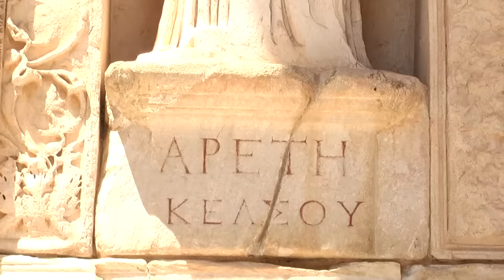10 Best Places to Visit in Turkey - Travel Video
With cities steeped in history, amazing beaches, and a beautiful countryside, a visit to Turkey promises an enchanted vacation. Diverse offerings such as the ancient ruins of Ephesus to the luxury beach resorts along the Aegean Sea will enthrall and captivate even the most jaded traveler. Istanbul, once the capital of the Byzantine and Ottoman Empires, features prominently in most travel plans but there are many more great destinations. Here’s a look at the best places to visit in Turkey.